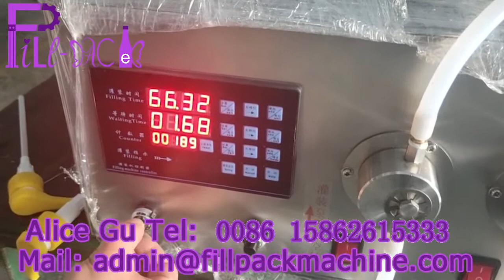J33 desktop automatic liquid filling machine 1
corrosive liquid filler，Perfume Filling equipment，Automatic Desktop liquid machine，Liquid filling unit，Desktop Water filling machine